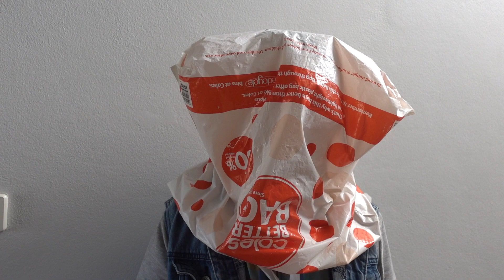Types of PEOPLE during a PANDEMIC!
So unless you've been living under a rock for the past two months, you'd know that the world is currently in a pandemic! Whilst it's a very serious situation, I still wanted to make you all laugh at the crazy responses to said pandemic, so I present 'Types of PEOPLE during a PANDEMIC!'

I hope you enjoy the video, I sure had fun making up all the new characters!!! Be sure to stay safe whilst this pandemic continues and WASH YOUR HANDS 😂!